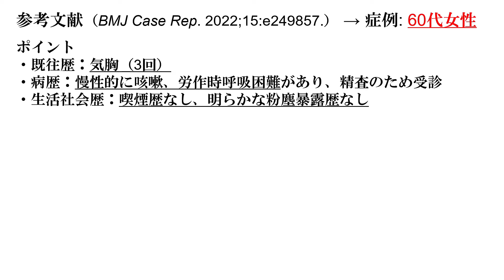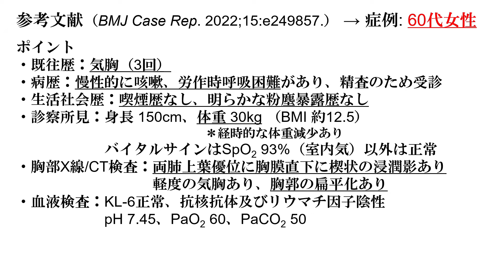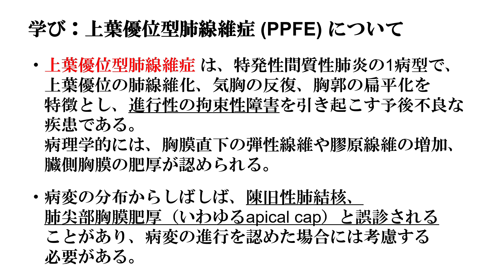症例報告から学ぶ 胸膜肥厚と思ったら... 上葉優位型肺線維症（PPFE） 知っておきたいアノ疾患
こんにちは、EIl（エル）と申します。
この動画では、実際に医学雑誌に掲載された興味深い症例報告を紹介しています。

症例: 60代女性

ポイント
・既往歴：気胸（3回）
・病歴：慢性的に咳嗽、労作時呼吸困難があり、精査のため受診
・生活社会歴：喫煙歴なし、明らかな粉塵暴露歴なし
・診察所見：身長 150cm、体重 30kg （BMI 約12.5）
　　　　　　　　　　　　　　　＊経時的な体重減少あり
　　　　　　バイタルサインはSpO2 93%（室内気）以外は正常
・胸部X線/CT検査：両肺上葉優位に胸膜直下に楔状の浸潤影あり
　　　　　　　　　 軽度の気胸あり、胸郭の扁平化あり
・血液検査：KL-6正常、抗核抗体及びリウマチ因子陰性
　　　　　　pH 7.45、PaO2 60、PaCO2 50
・喀痰検査：有意な微生物の発育なし

上葉優位型肺線維症 (PPFE) と診断。

学び：上葉優位型肺線維症 (PPFE) について

・上葉優位型肺線維症 は、特発性間質性肺炎の1病型で、
　上葉優位の肺線維化、気胸の反復、胸郭の扁平化を
　特徴とし、進行性の拘束性障害を引き起こす予後不良な
　疾患である。
　病理学的には、胸膜直下の弾性線維や膠原線維の増加、
　臓側胸膜の肥厚が認められる。

・病変の分布からしばしば、陳旧性肺結核、
　肺尖部胸膜肥厚（いわゆるapical cap）と誤診される
　ことがあり、病変の進行を認めた場合には考慮する
　必要がある。

検査機関情報に関して、以下の運用を開始しました